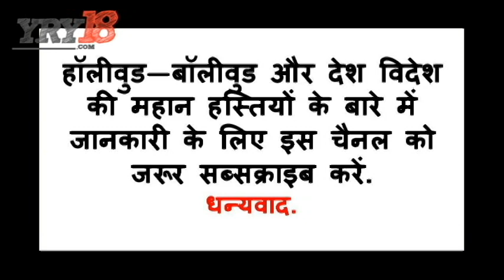ये बड़े सितारे अपनी आखिरी फिल्म नहीं देख पाए | Famous Bollywood Actors Last Films | YRY18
Today we are talking about those famous Bollywood actors who could not see their last films. These are - Om Puri last movie tubelight, Farukh Shaikh yangistan, Amrish Puri kachchi sadak, Rajesh Khanna riyasat movie, Divya Bharti shatranj movie.